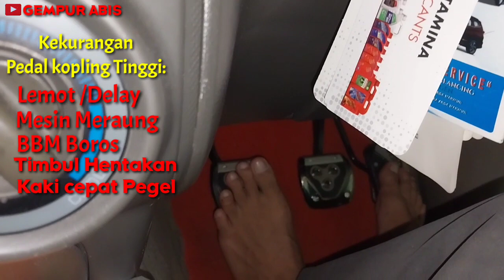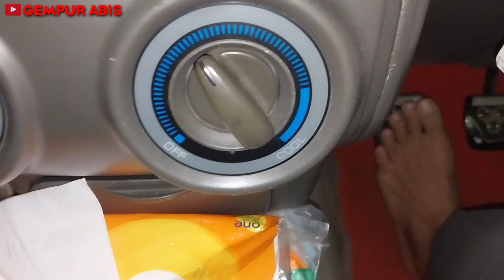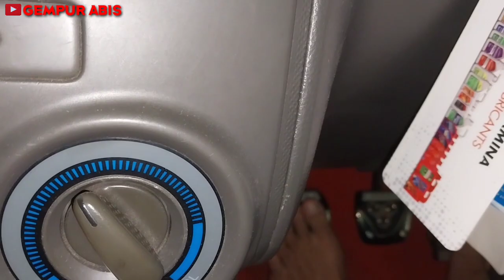CARA ATUR KOPLING YANG IDEAL‼️TENAGA RESPON ENTENG DAN NYAMAN DI KAKI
selamat datang kembali di channel kami
Pada video kali ini kita akan mencoba mensetting kopling yang ideal seperti mobil balap, responsip, hemat BBM, nyaman dikaki, tidak mudah pegal, awet kampas kopling
bagaimana caranya? mudah sekali, bisa dikerjakan sendiri.
penasaran... yuk langsung saja simak video nya berikut ini.

semoga bermanfaat
dan selamat mencoba

semoga bermanfaat
dan
terimakasih